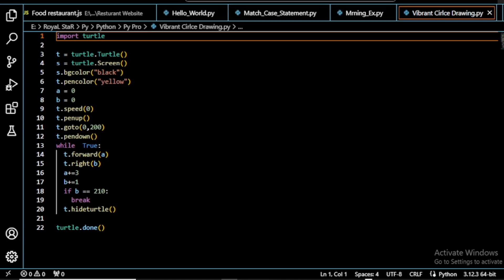Turtle Python drawing | Turtle Python graphics Create Vibrate Circle using Python in Visual Studio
Welcome to the fabulous world of "ROYAL Web Designer"!

As a seasoned Web Developer and Designer, I've honed my craft over many years. My mission? Empowering budding web creators like you to master the art of coding dreams into reality and seize that Dream job.

Here, you'll uncover the secrets behind Incredible and Distinctive Web Designs. Discover the magic of Amazing & Unique Web Designs right here.